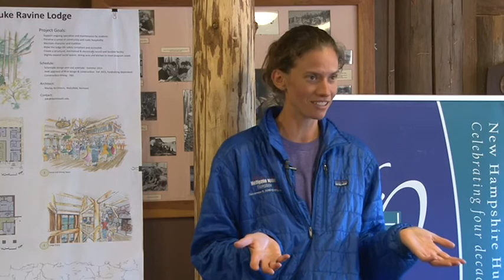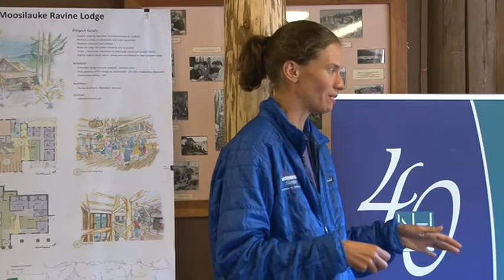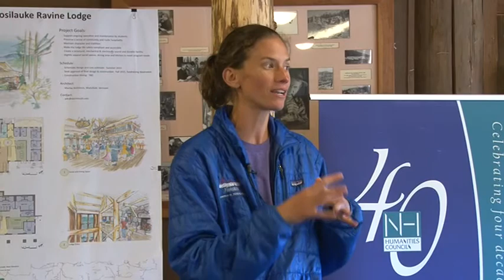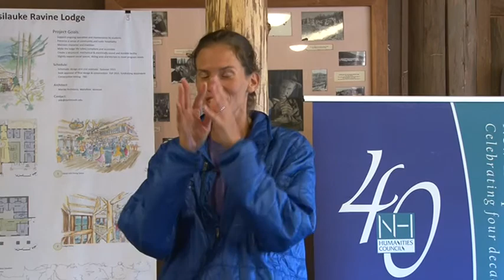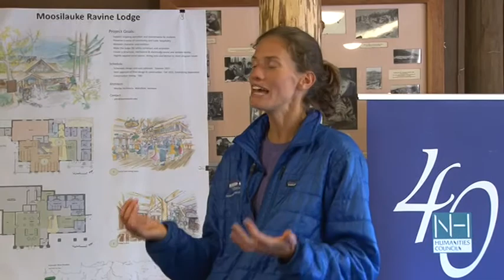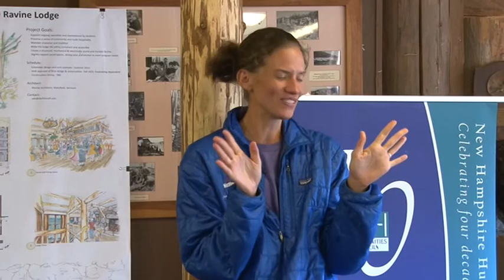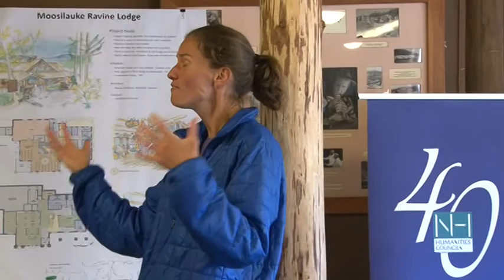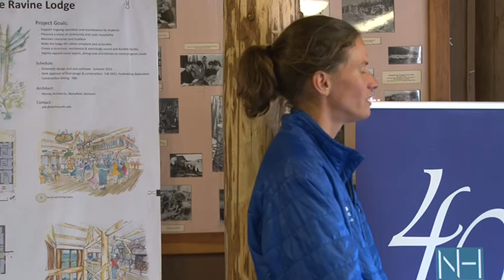New Hampshire Humanities Humanities in Action Hike & Talk with Jennifer Pharr Davis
Author and record-breaking Appalachian Trail thru-hiker Jennifer Pharr Davis joined us for a hike to the summit of Mt. Moosilauke as part of our Humanities in Action series in 2016. Pharr gave a post-hike talk in the lodge on her experiences on the trail and what she has learned from them. You'll find lots of food for thought, ideas, and inspiration to carry with you in 2016!